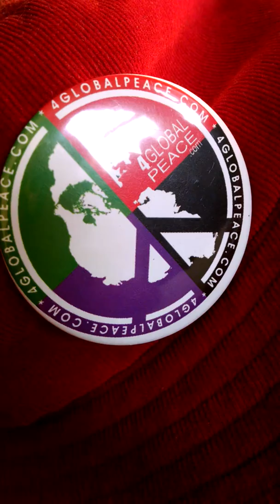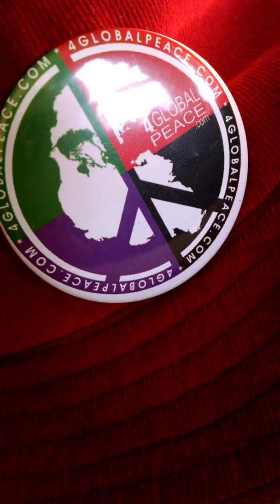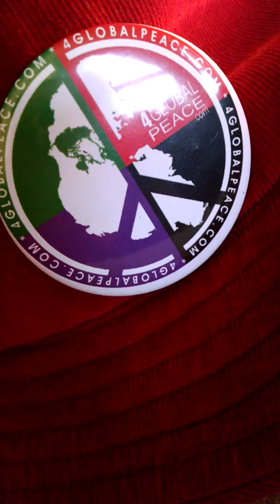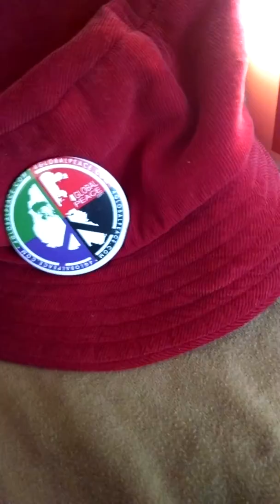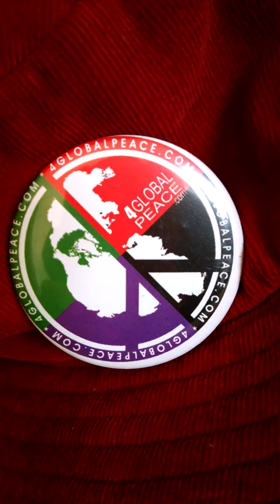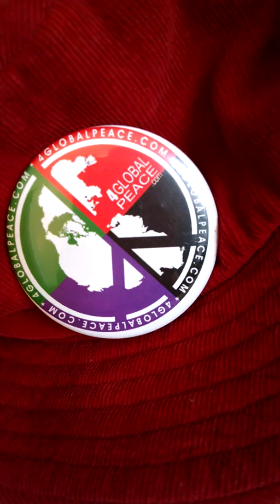5/21/17 OUR ILLUMINED UPDATE! LETS WAKE UP ALREADY PLEASE!